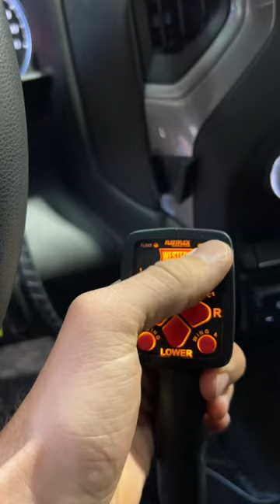Hooking Up A Western Wideout Plow - HOW TO! EASY & QUICK!